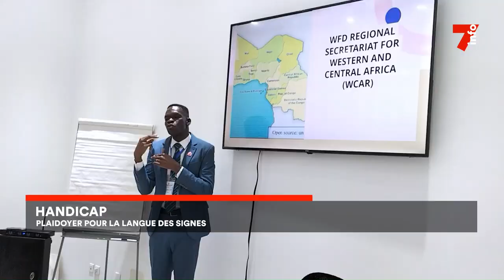Handicap : plaidoyer pour la langue des signes